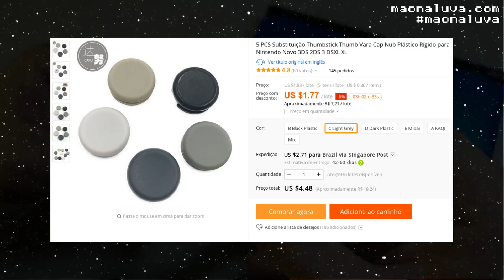Como Trocar o Tumb Stick / Circle Pad do Nintendo 3DS XL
Apesar de já ter feito um vídeo da troca desse tumbstick do 3ds clássico, achei que vália a pena fazer do XL também, já que eu tinha que trocar o meu de qualquer jeito. Eu também tive alguns contratempos na gravação de outros vídeos que estou devendo.

★ Não deixem de visitar o site para mais novidades dos retro games.

# Link dos produtos desse vídeo #

OBS: Ele é um pouco menor que o original, mas tem uma qualidade muito próxima do original.

# Créditos #
✔ Música clássica deste vídeo é de uso livre: